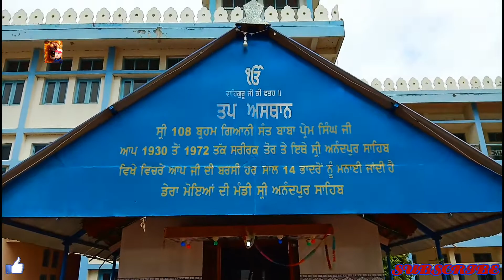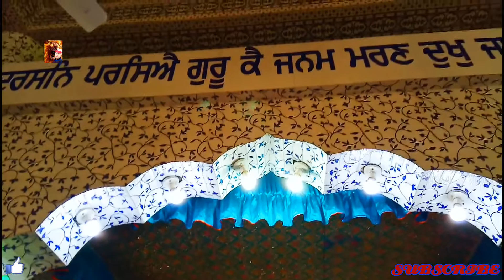Gurudwara Moyan Di Mandi Anandpur Sahib (Punjab) On PDDडेरा गुरुद्वारा श्री मेहंदी मंडी (पंजाब)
History Of Gurudwara Moyan Di Mandi Anandpur Sahib (Punjab) On Passion Divya Darshan डेरा  गुरुद्वारा श्री मेहंदी मंडी आनंदपुर साहिब (पंजाब)    (पंजाब)

प्रिय दर्शकों इस वीडियो में दी गई जानकारी आपके लिए बेहद महत्वपूर्ण और ज्ञानवर्धक साबित हो सकती है।

इस वीडियो में दी गई जानकारी इंटरनेट और न्यूज़पेपर की मदद से ली गई है।यह चैनल इसके सत्य या असत्य होने का दावा नहीं करता।
अगर कोई त्रुटि हुई हो तो क्षमा करें।

Dear viewers, the information given in this video can prove to be very important and informative for you.

The information given in this video has been taken with the help of internet and newspaper.This channel does not claim its true or false.
Sorry if there is any error.

Namskaar
DHANYAWAD